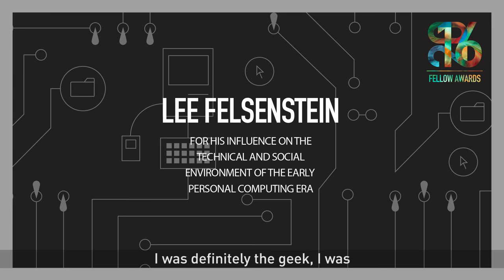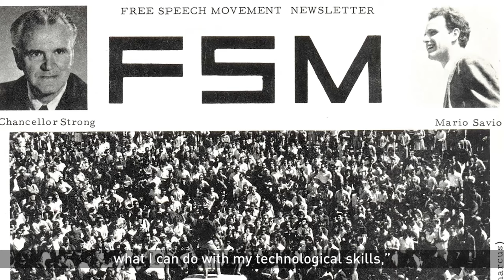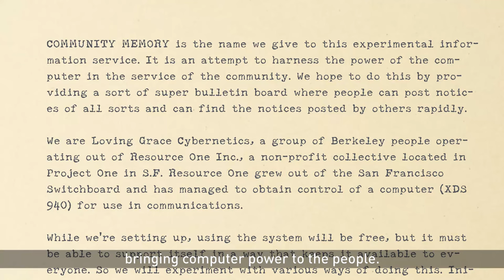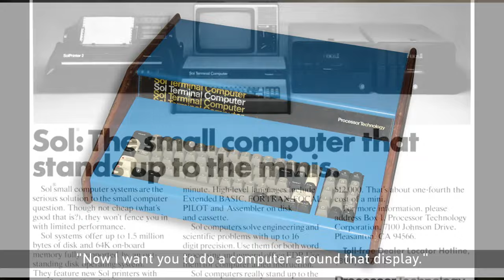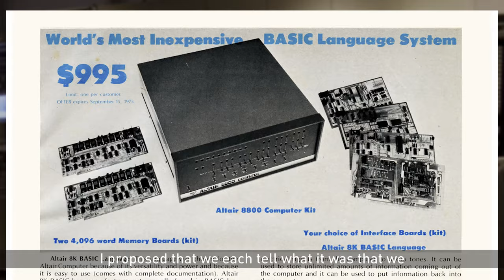Lee Felsenstein—2016 CHM Fellow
The Computer History Museum (CHM) honors Lee Felsenstein for his influence on the technical and social environment of the early personal computing era. Learn about Felsenstein’s life and career in this original CHM production. Visit computerhistory.org to learn more about the CHM Fellow Awards.

For  over 25 years, the Computer History Museum Fellow Awards have honored distinguished technology pioneers for their outstanding merits and significant contributions to the advancement of computer history and evolution of  the Information Age. The Fellow Awards are an extension of the Computer History Museum’s overarching vision to explore the computing  revolution and its impact on the human experience.